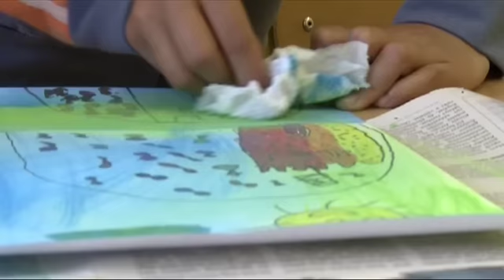KONKRÉT - Igazgyöngy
Igazgyöngy Művészeti Alapítvány - részlet Pálos György Ali "Ahogy te akarod" című dokumentumfilmjéből